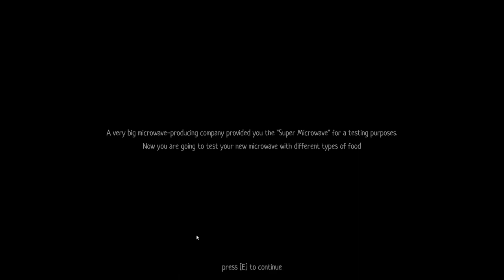█ Horror Game "The Microwave Paradox" – full walkthrough █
About
In The Microwave Paradox is a short-horror game, you play as a man, who received an offer to test the Super-new-microwave, from the very big microwave-producing company. Your task is to test and check how microwave works with different types of food. Nothing complicated :)

Gameplay
Test microwave with different food to make sure microwave works fine

Core features
♦ retro-styled graphics
♦ average playtime: 10-15 minutes
♦ microwave
♦ surreal storyline

0:00 Main Menu
0:07 Story
0:13 Gameplay
0:52 ???
0:57 Gameplay
1:03 1st cassette
1:45 2nd cassette
2:30 Gameplay
5:10 Broke the microwave
6:15 End of video

[TAGS]
horror
the microwave paradox
gameplay
gaming
game
scary
horror game
microwave
horror games
walkthrough
let's play
playthrough
games
the microwave paradox gameplay
indie
indie game
lets play
indie horror game
atmospheric
creepy
short
scary games
indie horror games
the microwave paradox game
the microwave paradox walkthrough
the microwave paradox playthrough
microwave paradox
video game
retro
first-person
scary game
viral
trending
paradox
adventure
pcgaming
monster
itch.io
pc
full game
itch.io horror games
the microwave paradox let's play
funny
the microwave paradox indie horror game
singleplayer
the microwave paradox itch.io
play
the microwave paradox horror game
spooky games
indie games
rodsquare
3d
spooky
playing
comedy
прохождение
youtubegaming
terror
инди хоррор microwave paradox
video games
top horror games
best horror games
microwave horror game
nadine shmuffin
horrorgame
short game
no commentary
ps5
ending
horror story
analog horror game
review
microwave horror
rodsquare64
new indie horror games
new horror game
itch.io horror
gamer
analog horror games
eye
memes
best indie horror games
прохождение the microwave paradox
reaction
eyed
pecan gaming
jumpscares
ghost
paranormal
mystery
catfish meet ups
zzprince828
zzprince
coryxkenshin
baldi's basics
highschool
funny videos
terrifying
roblox
minecrtaft
uma
animated
topic
hauntedhouse
insomnia
sleep
best of catfish
the
haunted
rod reacciona
jota
matias candia
normie zone
rodsquare 64
bananidou
fraca
rodsquare reacciona a memes
rodsquare reacciona a
spreen
rodsquare reaccion
normie
rodsquare reacciona
rodsquare twitch
creepy monster
rodsquare stream
reacciona a rodsquare
normiezone
rod twitch
rod
rodsquare reacciona memes
square
borgar
wildrozen
wild
seriousdaniel
trailer
puzzle
escape
survival
rozen
rod64
argentina cringe
coscu army
reacciona
rod memes
entertainment
rodsquaree
rod reacciona shitposting
supernatural
adobe flash
pc horror game
survival horror games 2023
psychological horror game
best horror games ps5
wolfresidence
radioh on
gamingchannel
youtubegamingchannel
youtubegamer
horror game walkthrough
caylus horror game
ps5 horror games
indie game review
xbox series x horror games
best upcoming horror games
scary horror game
horror gameplay
upcoming horror games 2023
gaminggirl
girlgamer
itchio
itchio horror game
itchio horror
indie horror
itchio games
microwave paradox game
super microwave
microwave paradox gameplay
microwave paradox itchio
ethan number
ethannumber1
youtubegamerchannel
pcgamer
gamin
gamergirl
gamerchannel
horrorgaming
horrorgamer
unsettling
horrorfun
horror gaming
scary video games
xbox
livegaming
gamers
funnymike
ps4
animation
cartoon
tutorial
life
lol
hilarious
kai cenat
dashiegames
imdontai
newvideo
new video
nev schulman
catfish reveals
flash animation
no parents
game playthrough
game teaser
game trailer
game reaction
game tips
game secrets
horror games to play
game commentary
game review
2d animation
animator
eddietheweirdo
flash
2d animator
microwave game
jump scares
animators on youtube
berleezy
gwk
indie horror gameplay
short horror games no commentary
short horro